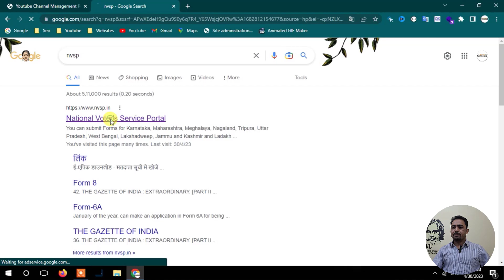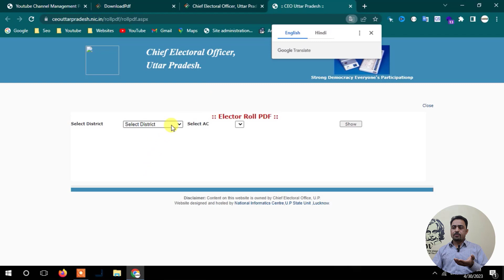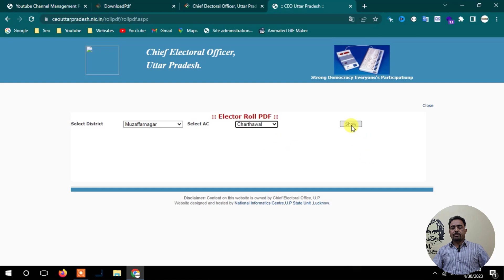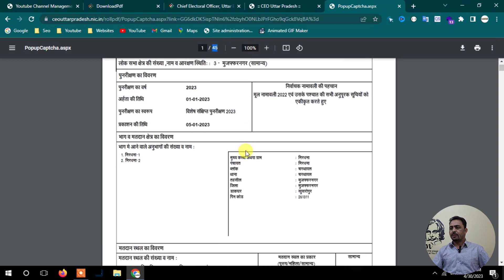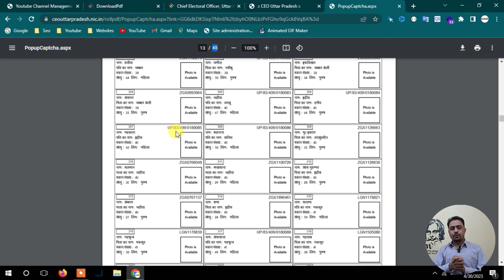how to download new voter list 2023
aaj ke is video me main aapko step by step detail me batane wala hoo kaise aap easily apne mobile or computer ki help se voter list download kar sakte hai agar aapko apne village or city ki voter list download karna hai to sabhi steps ko follow kariye step by step janne wale hai kaise voter list download ki jaati hai. lets start right now.